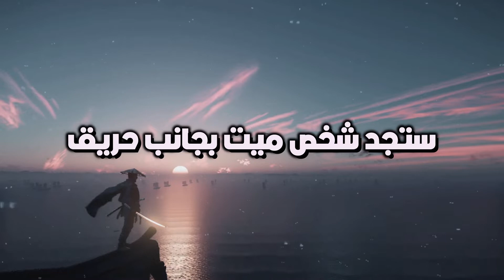كيفية الحصول على لباس رونين في لعبة غوست أوف تسوشيما Ghost Of Tsushima Ronin Attire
للمزيد من فيديوهات اللعبة
ــــــــــــــــــــــــــــــــــــــــــــــــــــــــــــــــــــــــــــــــــــــــــــــــــــــــــــــــــــــــــــــ

كيفية الحصول على لباس رونين في لعبة غوست أوف تسوشيما Ghost Of Tsushima Ronin
Attire
ــــــــــــــــــــــــــــــــــــــــــــــــــــــــــــــــــــــــــــــــــــــــــــــــــــــــــــــــــــــــــــــ
ــــــــــــــــــــــــــــــــــــــــــــــــــــــــــــــــــــــــــــــــــــــــــــــــــــــــــــــــــــــــــــــ
King_Of_Games#